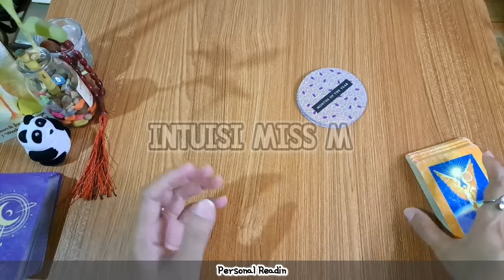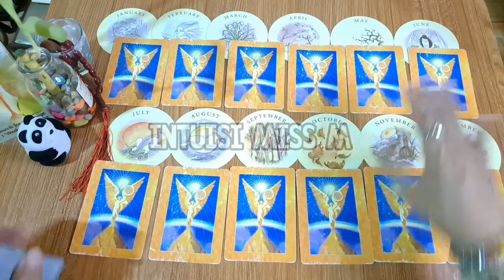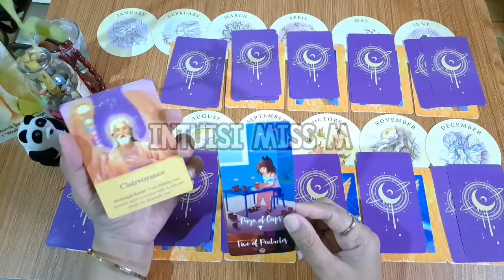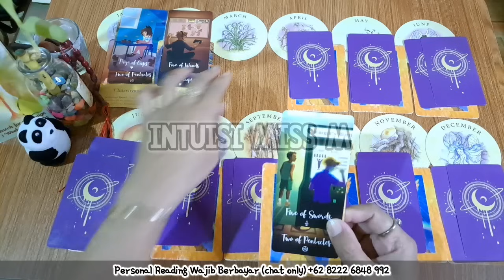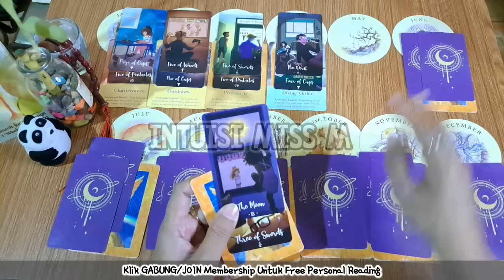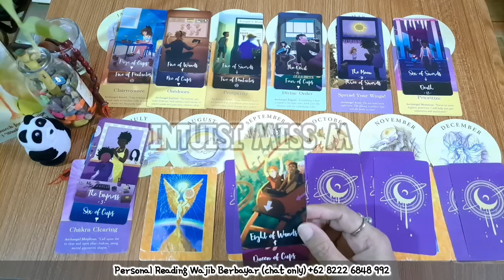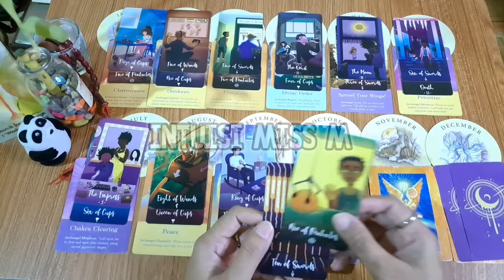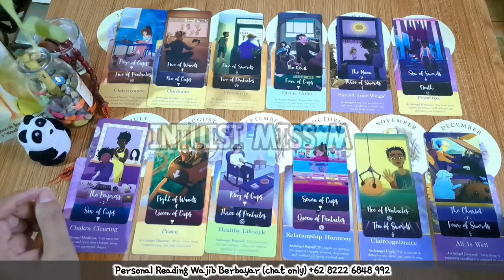ZODIAK GEMINI DI 2024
Ramalan zodiak gemini 2024